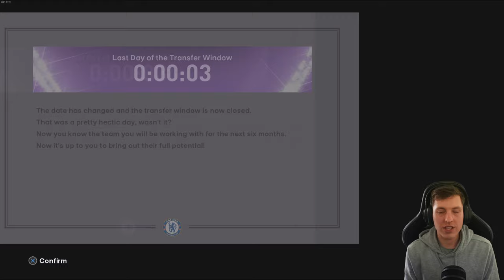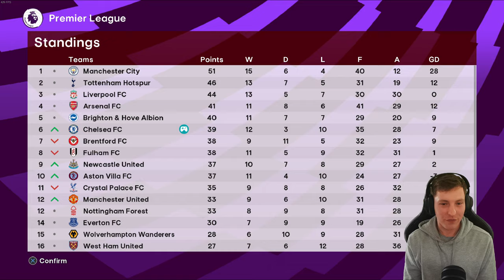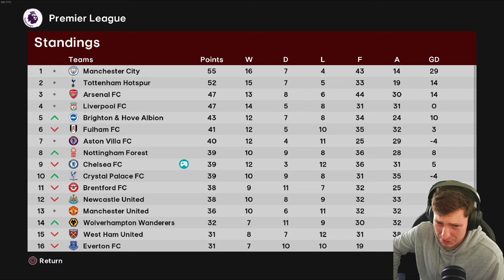WE ARE SCORING FOR FUN... 😱| Chelsea | Football Life 2024 | Master League | #4